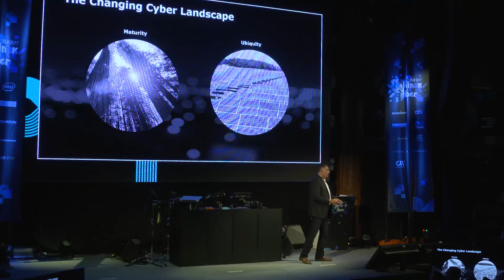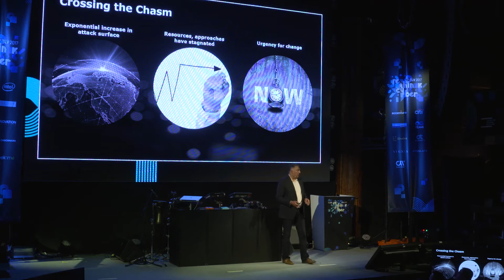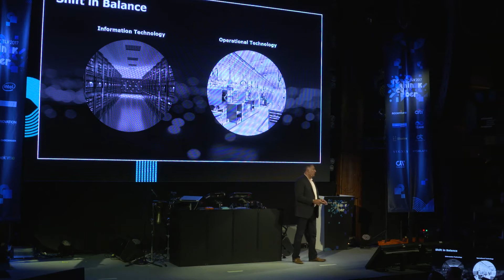Team8 Rethink Cyber TLV 2017 - Irfan Saif, Principal and Cyber Ventures Leader at Deloitte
Irfan Saif, Principal and Cyber Ventures Leader at Deloitte, talks about "Rethinking Cyber in the Fourth Industrial Age," at Rethink Cyber Tel Aviv 2017